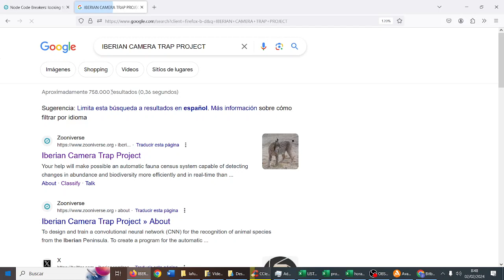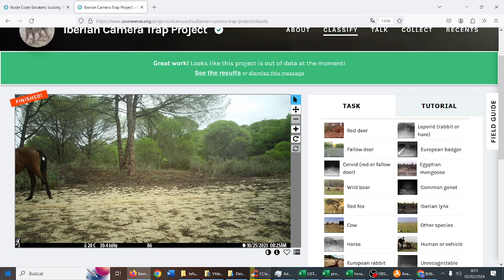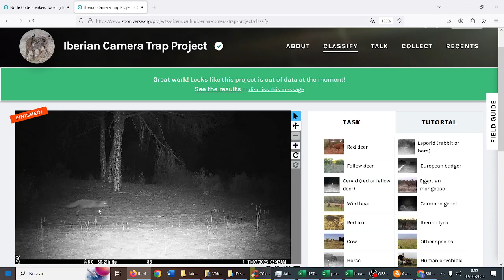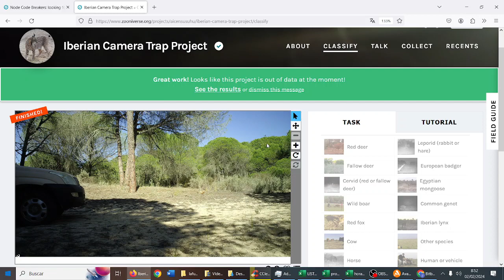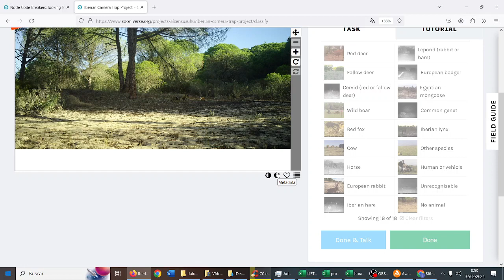UD04 Act07 Ciencia ciudadana Lucha contra el cáncer DEFENSORES TIC 2 Bachillerato IES Monterroso